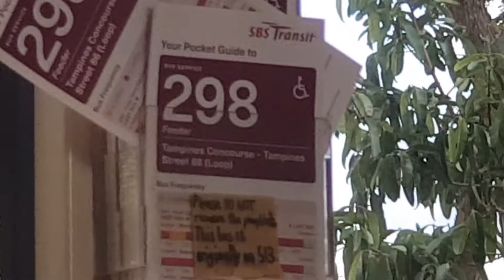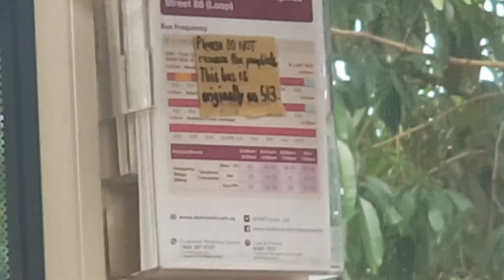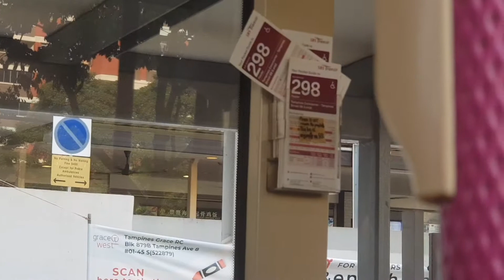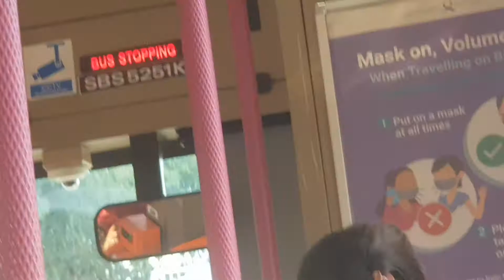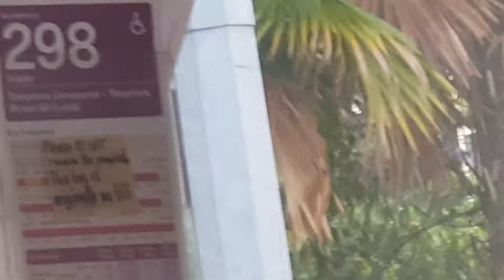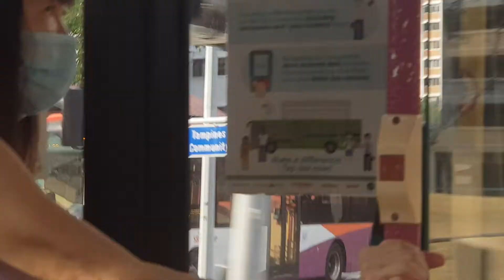SG service 298 (SBS5251K) (Scania K230UB) From Blk 879B - Blk 831 (Journey)